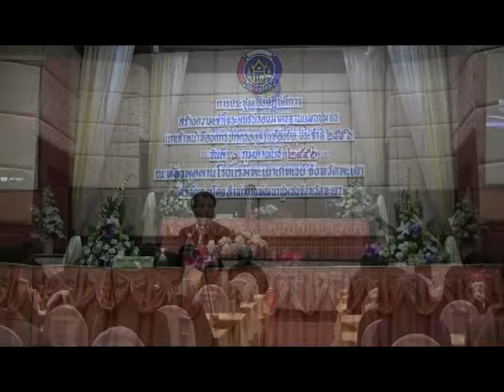รับรองมาตรฐานแผนชุมชน๒๕๕๖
จังหวัดพะเยา..แต่งตั้งคณะทำงานประเมินมาตรฐานแผนชุมชน จำนวน ๓ ทีมลงพื้นที่ทั้ง ๙ อำเภอ เพื่อตรวจและประเมินมาตรฐานแผนชุมชน ประจำปี ๒๕๕๖ จำนวน ๒๕๒ หมู่บ้าน